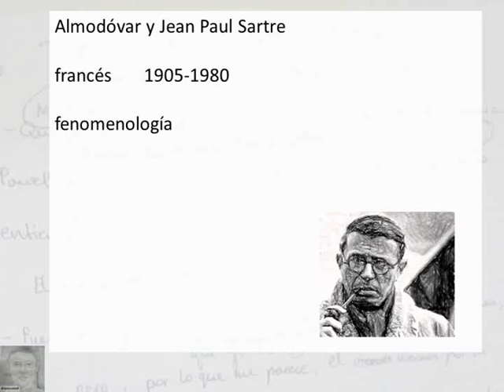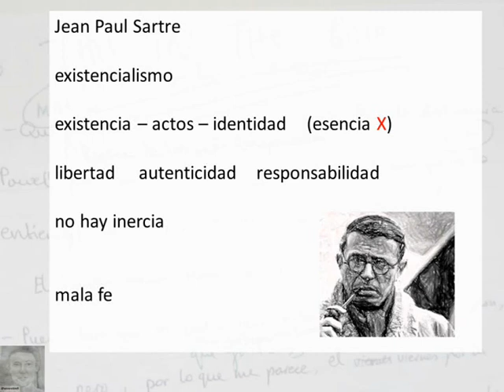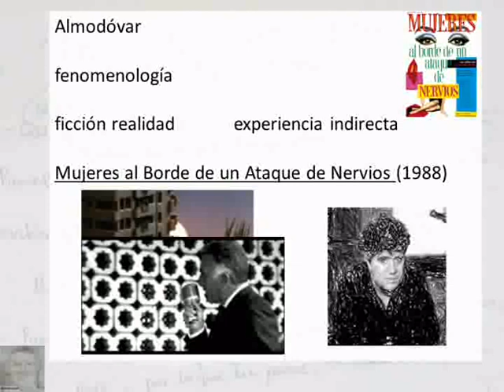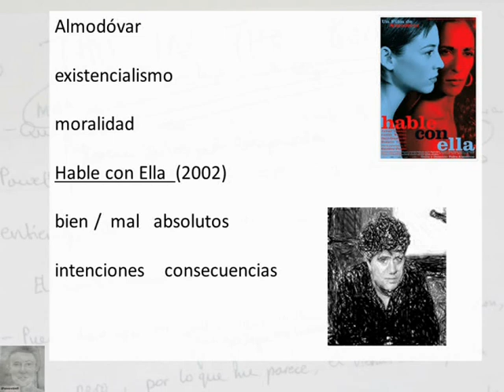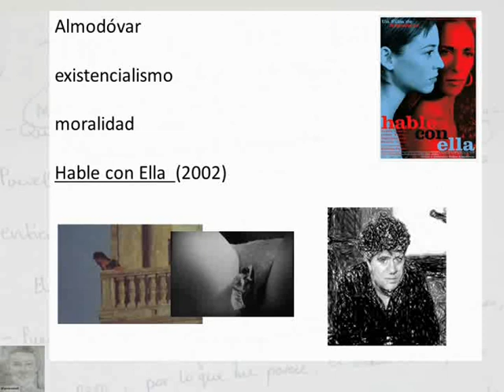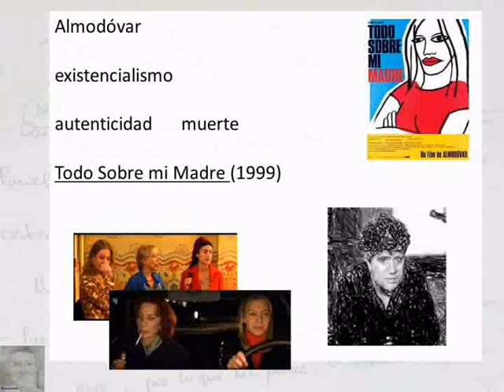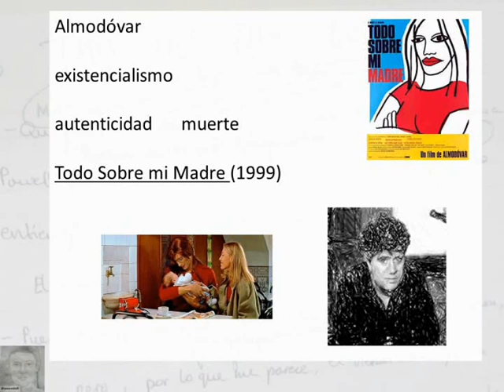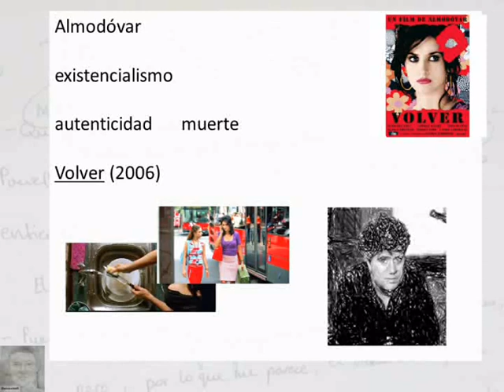almodovar filosofia v everett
An introduction to the ideas in the films of Pedro Almodovar.